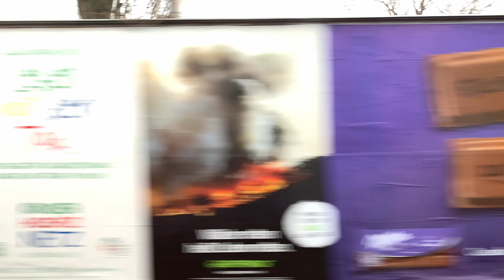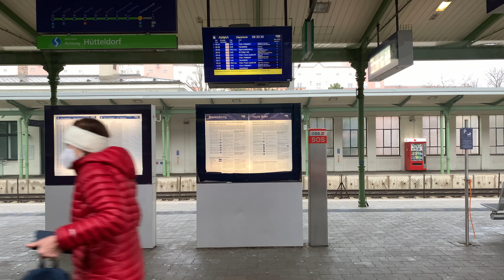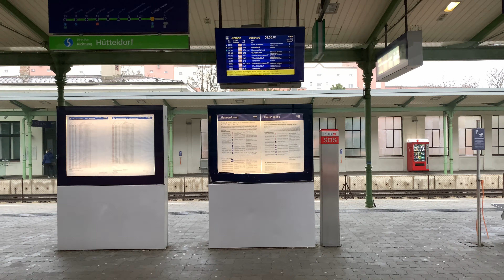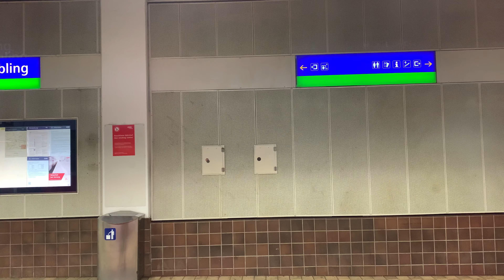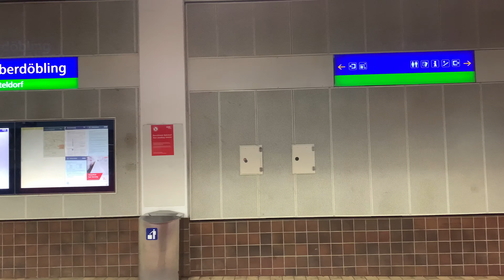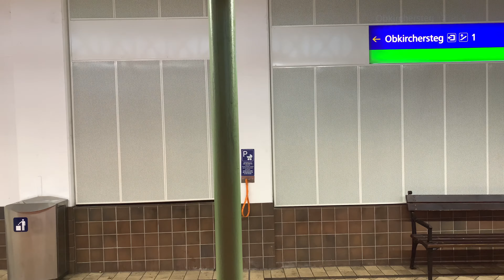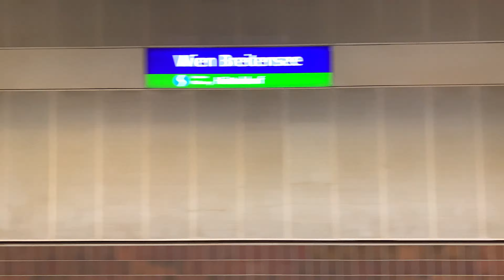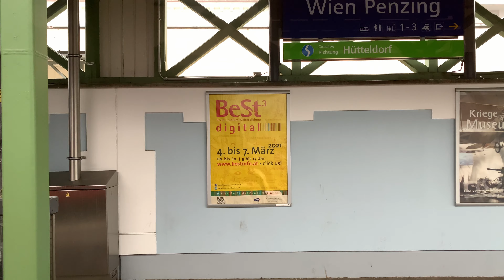Rideon #4 [4K60] | S-Bahn S45 Vienna - Handelskai to Hütteldorf | Realtime & Ambience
Join me on a trip along the S-Bahn S45 in Vienna from Handelskai to Hütteldorf. Uncut video with ambient sounds.